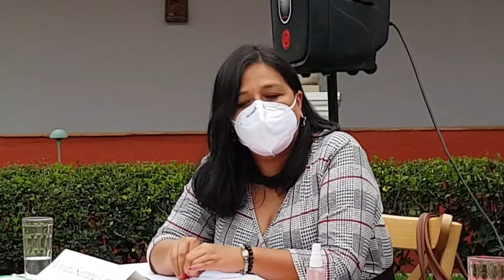UN SABOR DIFERENTE AL DE LOS CHILES EN NOGADA POBLANOS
Explica el Chef Guillermo Cruz Ponce, anécdota de la 5a. edición del Festival de Chiles en Nogada en la que la estética del platillo, nada tuvo que ver con el sabor, ya que...

Expone Bibiana Santana López que el sabor peculiar y característico del chile en nogada de la región de los volcanes, consiste en la utilización de ingredientes orgánicos y cultivados en la zona la cual...